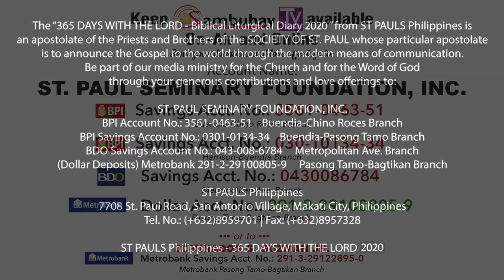365 DWTL | Saturday of the Fourth Week of Lent | March 28, 2020